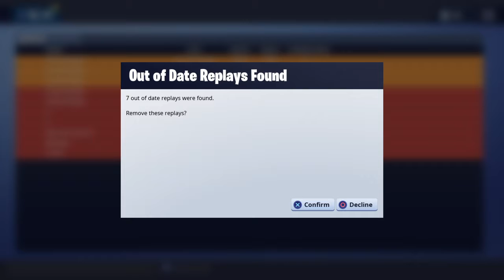Fortnite_20181207161539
Fortnite